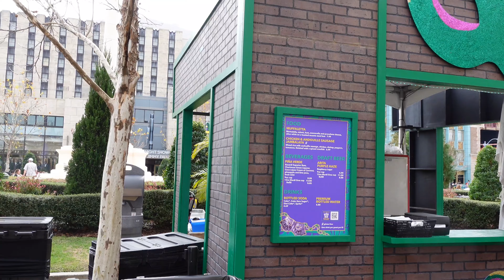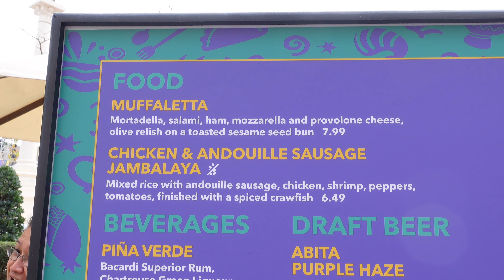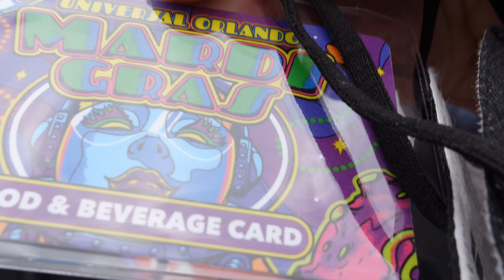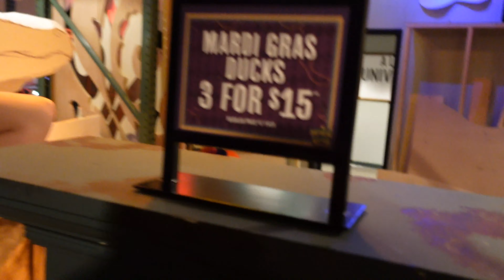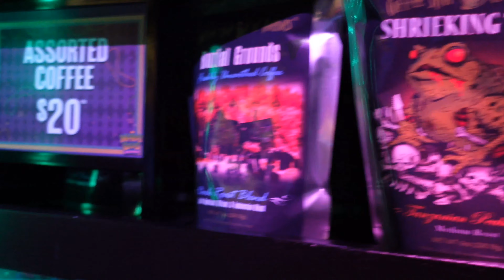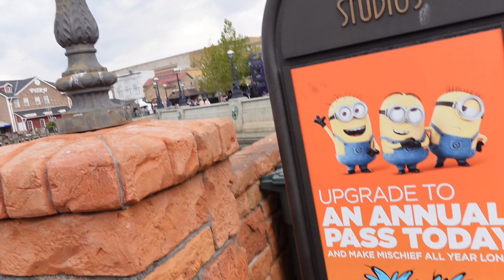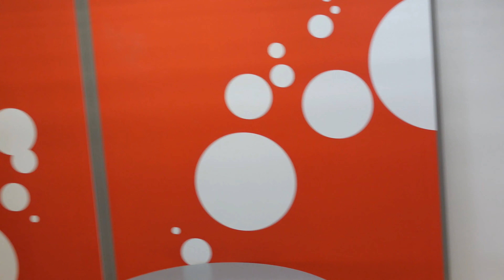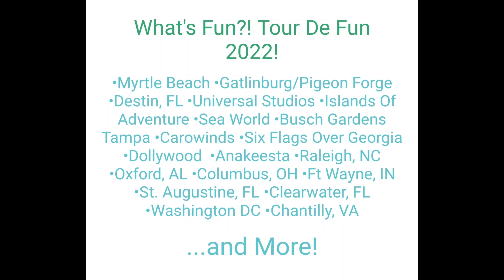Mardi Gras at Universal Orlando